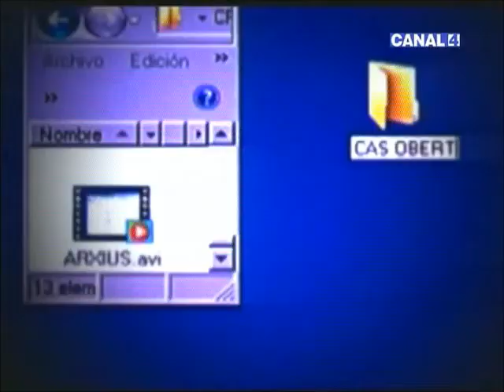ENTREVISTA XISCO NADAL A TOT4 MAGAZINE 20.4.2012.wmv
La periodista Beatriz Díez Mayans entrevista al presentador del nou programa de denúncies de Canal 4, Xisco Nadal, que es dirà 'Cas obert' i s'estrena el dilluns 23 de març de 2012.